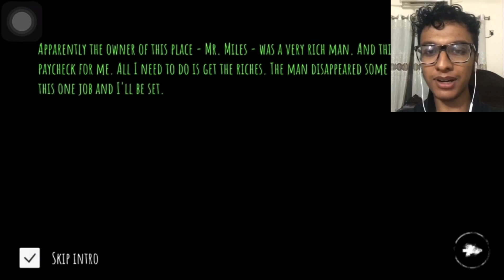These Scary Eyes Will Haunt Me In My Nightmare…